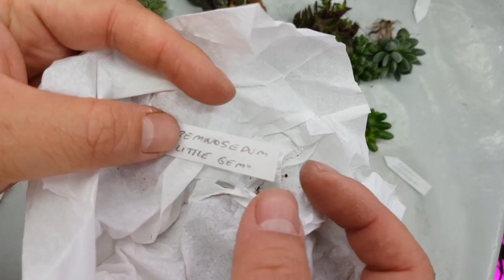2019 Plant Unboxing / Haul #1